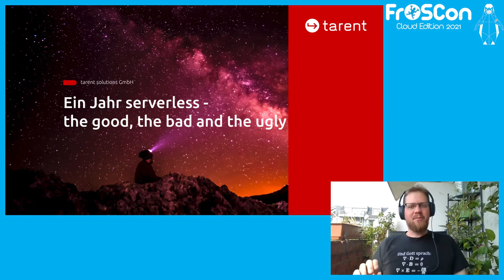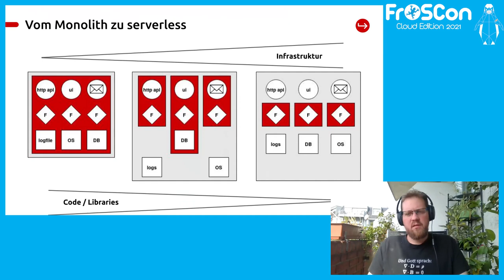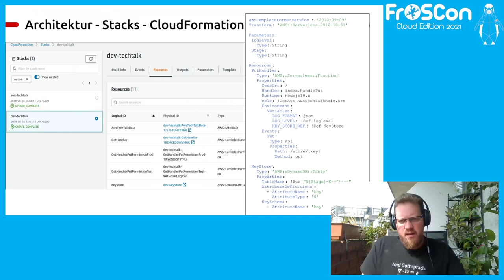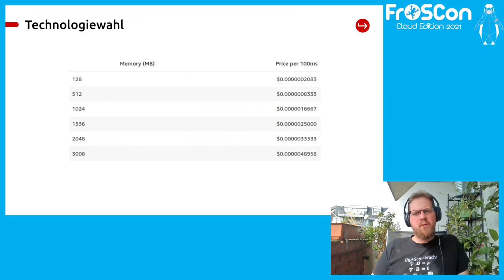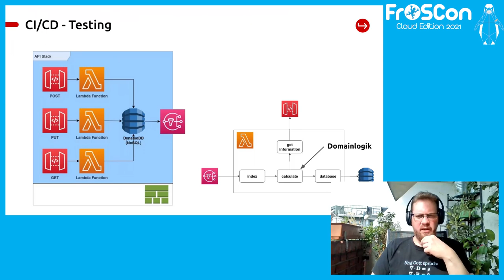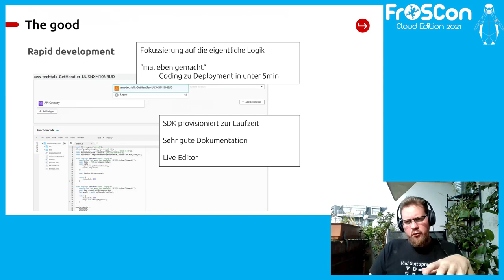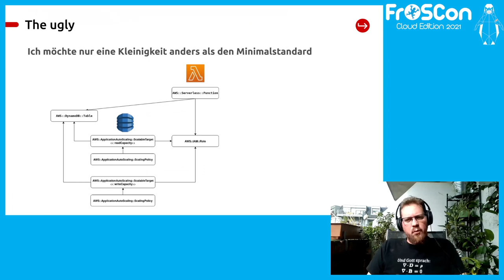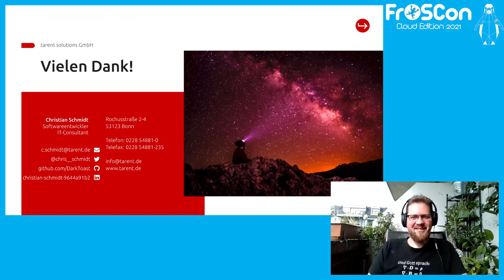2021 - Ein Jahr Serverless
Ein Jahr Serverlessentwicklung mit der AWS. Da erlebt man viel Neues was Spaß macht, interessant ist und was einen in den Wahnsinn treibt. Alte Überzeugungen über Architektur und Testautomatisierung greifen plötzlich nicht mehr und es entsteht Komplexität wo man sie nicht erwartet hätte.

Dieser Talk zeigt, wo und wie wir serverless eingesetzt haben, wo die Erwartungen sich erfüllt haben, aber auch wo es nicht so gut lief und serverless nicht die beste Wahl war. Daraus hervorgegangen sind Schwerpunkte und Best Practises über Staging, Testautomatisierung, Architektur und Komplexitätsbewältigung die vorgestellt und gerne diskutiert werden können.

Christian Schmidt